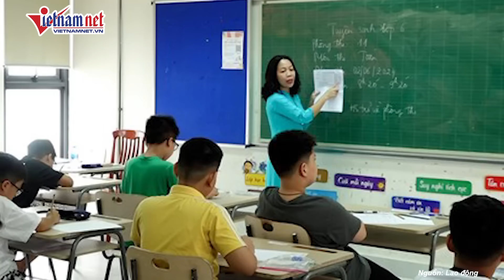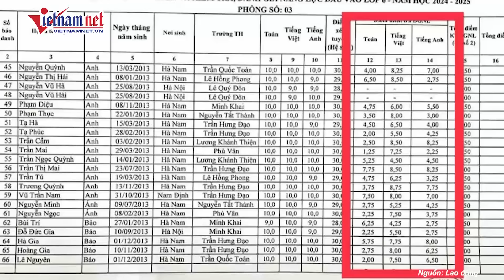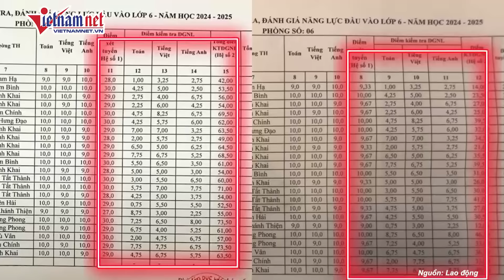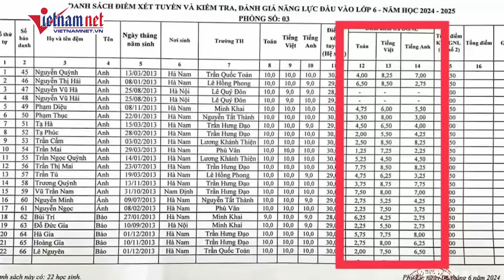Mất hơn 170 tỉ đồng, Chủ tịch huyện Nhơn Trạch còn bị đề nghị kỷ luật vì kê khai tài sản gian dối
Ủy ban Kiểm tra Tỉnh ủy Đồng Nai đề nghị xử lý kỷ luật bà Nguyễn Thị Giang Hương (SN 1973), Phó bí thư Huyện uỷ, Chủ tịch UBND huyện Nhơn Trạch về vi phạm “kê khai tài sản không trung thực”, vi phạm Quy định về những điều đảng viên không được làm; Luật Phòng, chống tham nhũng và Quy định 69-QĐ/TW của Bộ Chính trị (khóa XIII) về kỷ luật tổ chức Đảng và đảng viên vi phạm. Trước đó, vào tháng 3-2024, bà Nguyễn Thị Hương Giang, Chủ tịch UBND huyện Nhơn Trạch, tỉnh Đồng Nai bị mất hơn 170 tỉ đồng trong tài khoản.